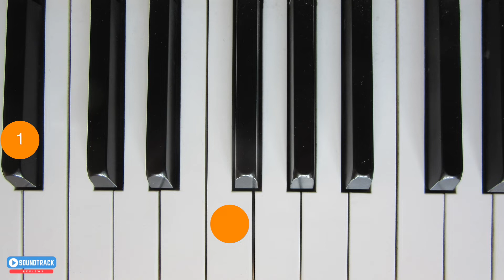Jurassic Park Theme: Why the Music is so Powerful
Let's take a deep dive into the Jurassic Park Theme and its variations, and why it's so powerful.

So put on your headphones, and let's jump right in!

*By the way, I realize that the B flat major scale I represent doesn't include the E flat moving up...I just wanted it to look more visually pleasing for the non-musician :)